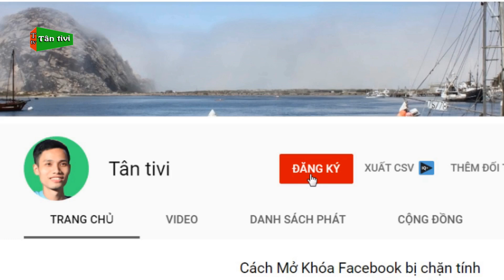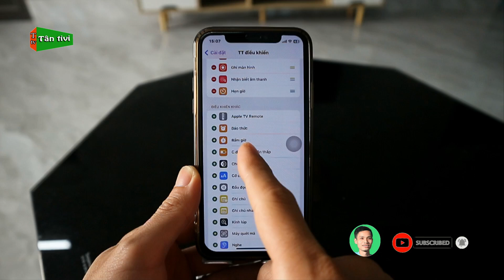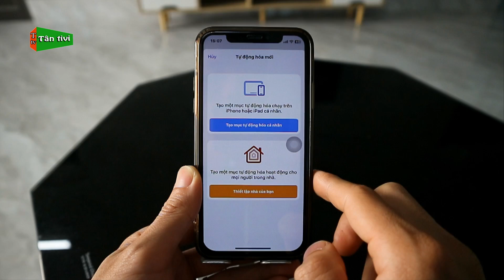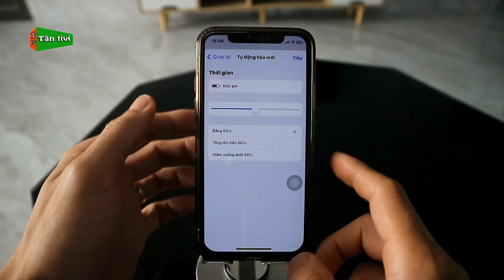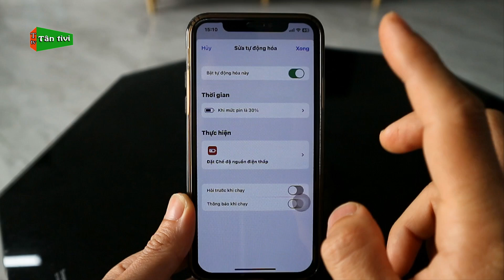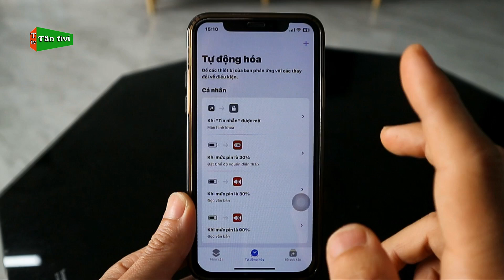Cách Bật Chế Độ Tiết Kiệm Pin Tự Động Trên Điện Thoại iPhone | Tân tivi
Để dùng pin được lâu hơn và bền hơn thì trên iphone có một chế độ đó là tiết kiệm pin cực hay, vậy video này mình sẽ hướng dẫn các bạn bật chế độ tự động tiết kiệm pin nhé.
Từ khóa có trong video: bật tiết kiệm pin cho iphone, bật chế độ tiết kiệm pin cho iphone, cách bật tiết kiệm pin tự động cho iphone,